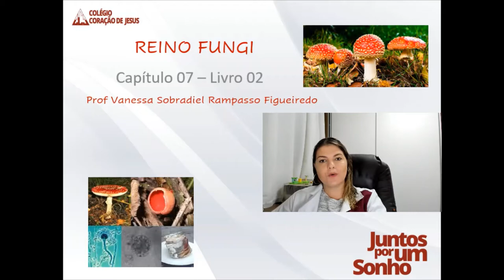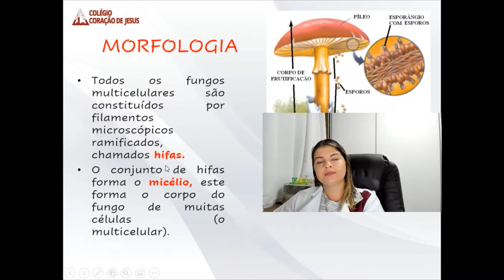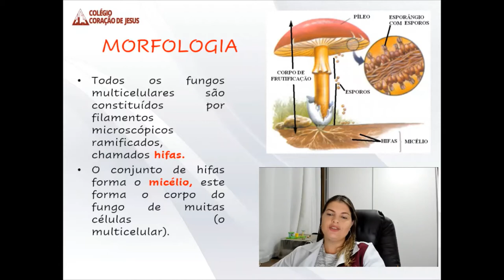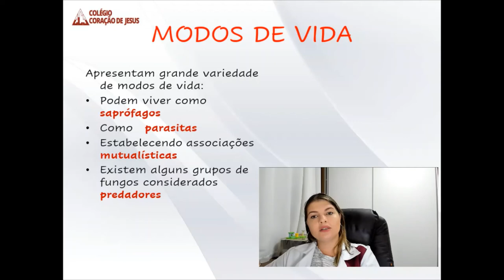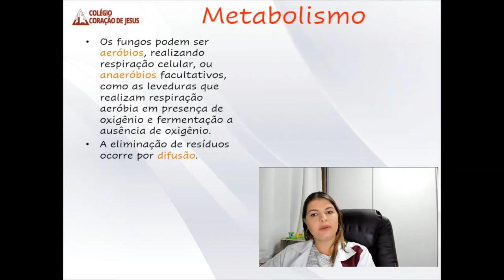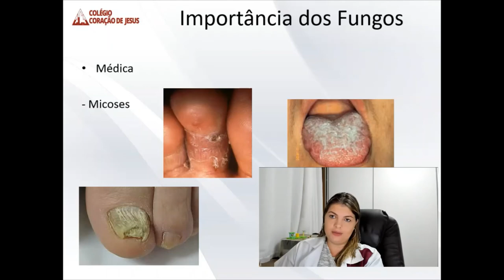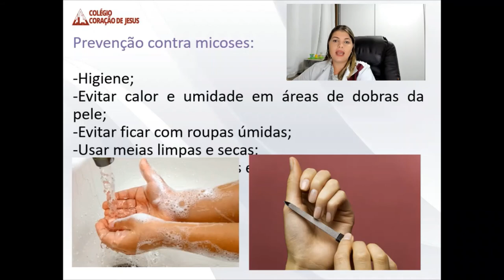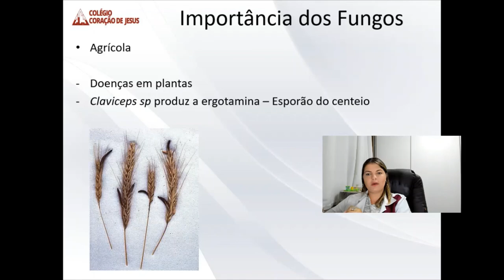1º Ano EM- Biologia - Vanessa - Aula 5 do dia 04/05